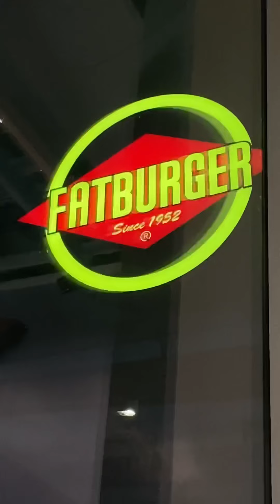A Day In My Polytechnic Internship (Saturday) | Polytechnic Year 3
Hii friends, long time no see. I’m sorry for not posting anything for so long *was really busy with school and life in general* . Will be posting soon (probably next year) . Still currently on my internship , i don’t have much time to edit or film😅 nowadays. Really appreciate your support thoroughout this period. Thank you peeps! 🥰

🌼more about me:
A singaporean teenager who likes to try new things.
 Comment anything down below (or dm me) *shrug w a smile*
(I'm a very active Instagram-er. Let's stay in touch🙆‍♀️ :)

 It's okay if u don't but if u did, thankyou.